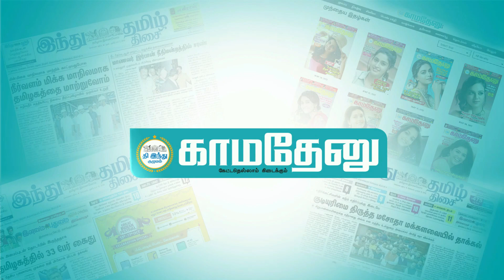இதே தேதி... முக்கியச் செய்தி: விளையாட்டுக்கு நடுவே ஒரு விபரீதம்!